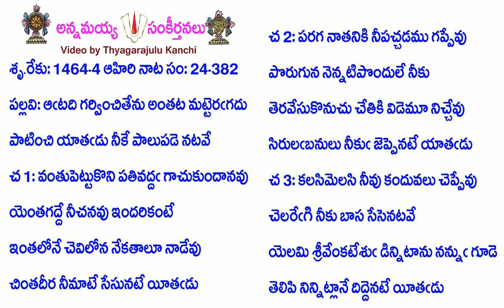Book24-Song382-11867-ఆఁటది గర్వించితేను అంతట మట్టెరఁగదు-ām̐ṭadi garvin̄citēnu antaṭa maṭṭeram̐gadu